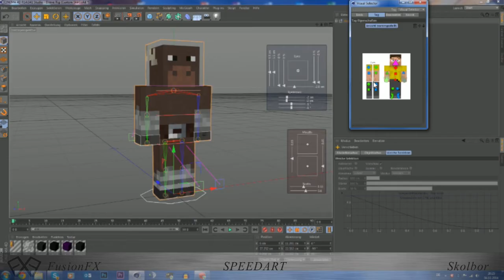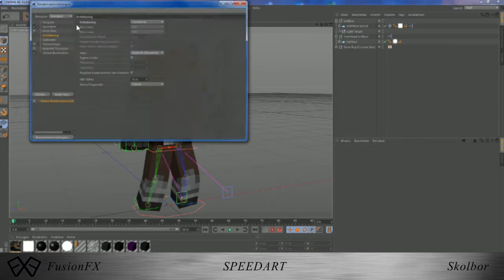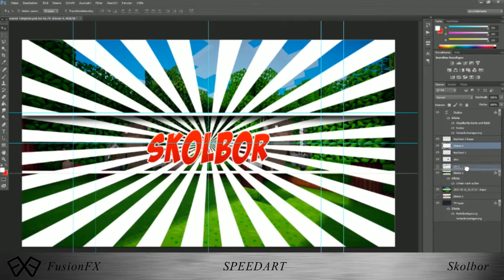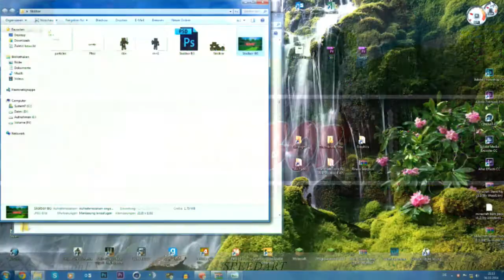Speedart Skolbor Banner Vorschlag [HD+] | by FusionFX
►Setup:
● i7 4770k
● Gigabyte Gtx 770
● G.Skill DDR3 16Gb
● Segate Barracuda 2 TB
● Zalman Z11 Plus
►Rendertime:
● Cinema 4d: 10min
● After Effects: 5min
● Premiere: 10s